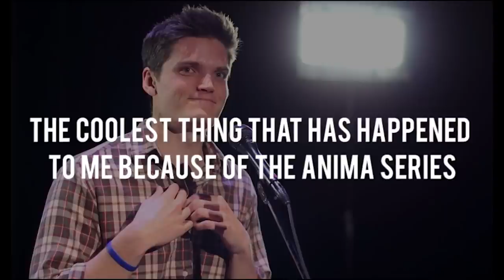The Coolest Thing That Has Happened To Me Because Of The Anima Series